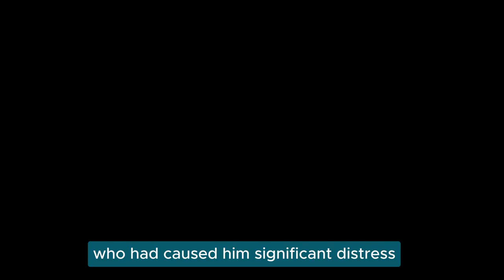RB Kitaj & the Infamous Tate exhibition of 1994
In 1994, American painter R.B. Kitai faced criticism after his Tate retrospective in London. Critics panned his art as being too pretentious, which shocked Kitaj , He was convinced it led to the death of his wife Sandra a few weeks after the exhibition. Consequently, Kitaj left England after living and working there for 40 years and returned to America.
For more on RB Kitaj see    youtu.be/VEQrUNCgtgU